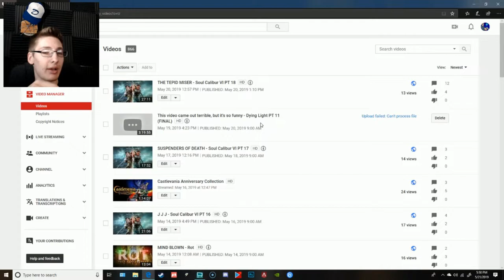600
DUDE WE HIT 600. Also some announcements :)